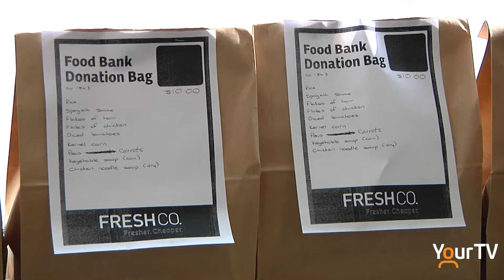Agape Fill The Cruiser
Find out how you can help stock the Agape Centre shelves for those in need!